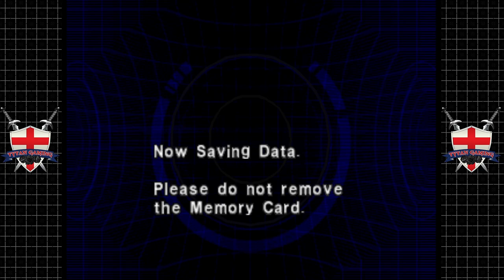Dino Crisis 2 | PS1 | #6 Back To The Boat